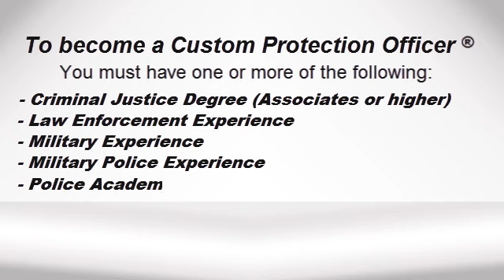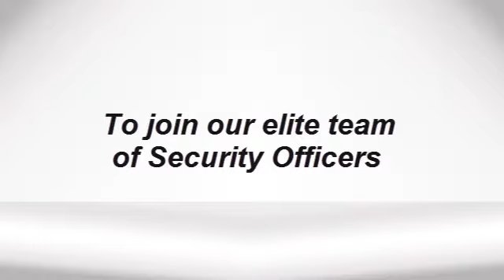A day in the life of a Custom Protection Officer - Carlos T.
G4S is the world's leading secure outsourcing group, specializing in outsourcing of business processes in sectors where security and safety risks are considered a strategic threat. G4S has operations in more than 125 countries and over 657,000 employees. For more information about G4S in the U.S., visit usajobs.g4s.com